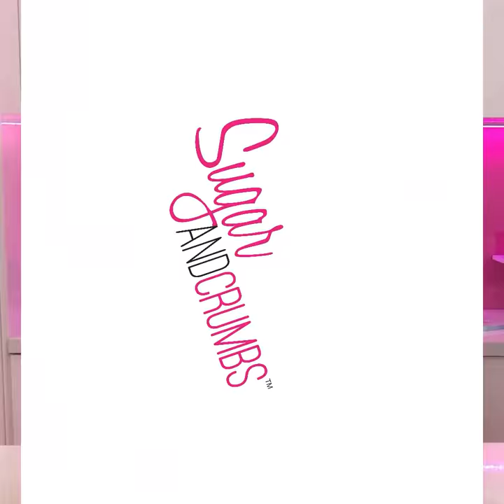Orange Marble Effect Cake Board by Kim Firth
There are many ways to decorate your cake boards. Check out this lovely colourful idea by Kim Firth, owner of Kim's Cakes Worksop.